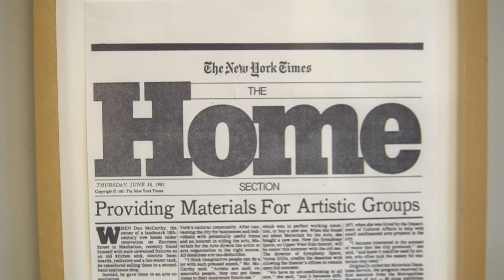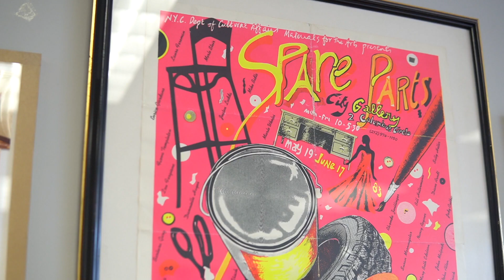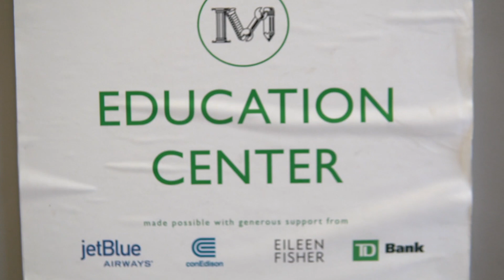Welcome to MFTA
Welcome to MFTA video for their 2021 digital gala